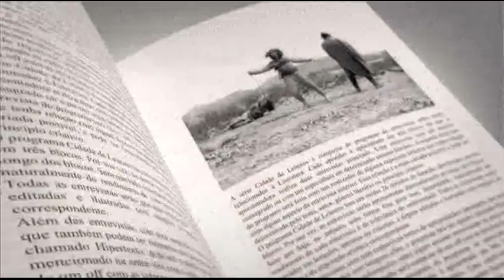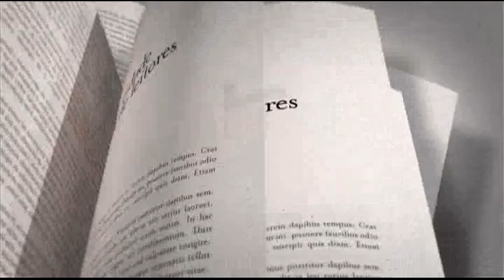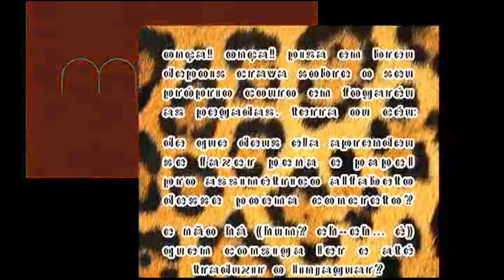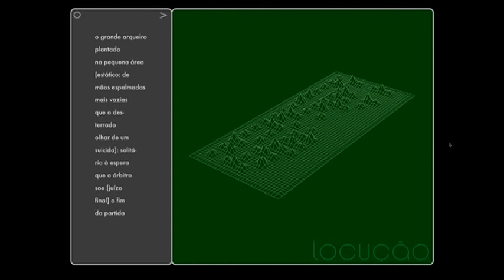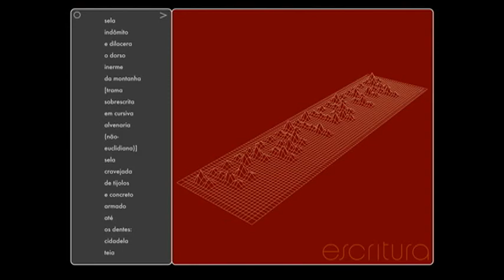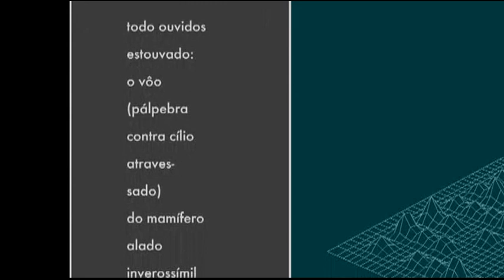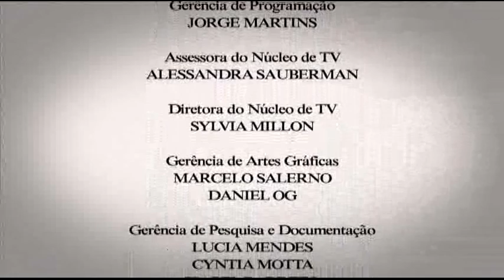Rio Visual - Cidade de Leitores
Leila Richers recebe André Vallias, designer gráfico, poeta e editor da revista Errática, especializada em conteúdos de poesia digital, sonora e visual. Ele apresenta detalhes do processo de criação do livro Oratório – Encantação pelo Rio, que reúnes poemas visuais inspirados em diferentes pontos da cidade, com o objetivo de refletir sobre a diversidade cultural carioca. A outra convidada é a jornalista, pesquisadora e professora Aline Novaes, autora do livro João do Rio e seus cinematographos, que rememora o Rio de Janeiro do início do século XX. Ela explica como o cronista retrata a belle époque carioca, revela os costumes da sociedade da época e conta como o cinema pode ser considerado um mediador da experiência. Cidade de Leitores tem apresentação e roteiro da jornalista Leila Richers.